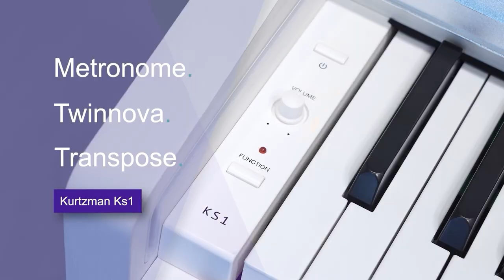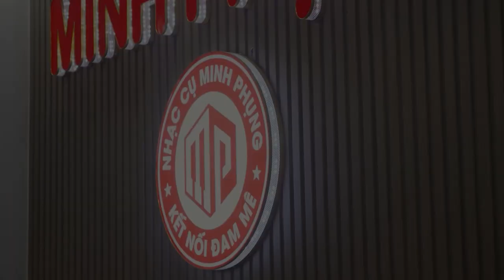BÀN GIAO KURTZMAN KS1 BLUETOOTH VỀ HÓC MÔN||PIANO ĐIỆN PHÍM NHƯ ĐÀN CƠ-128 POLYPHONY-5 TOUCH LEVELS